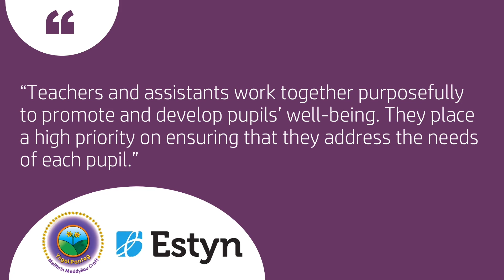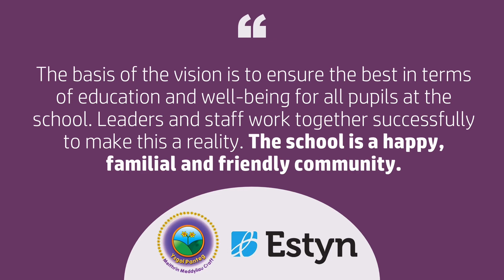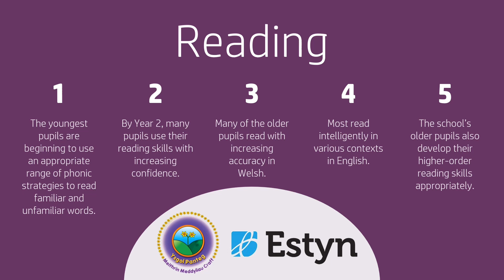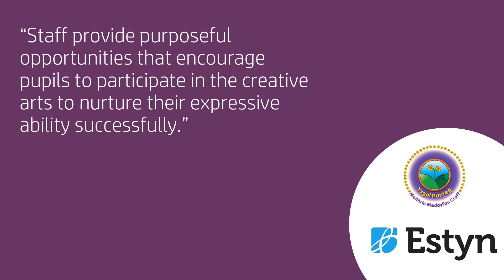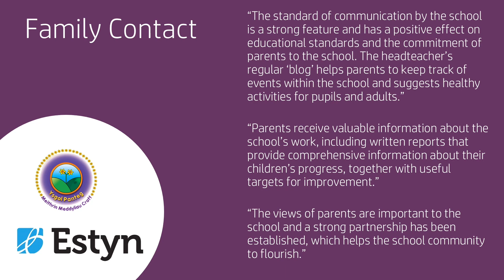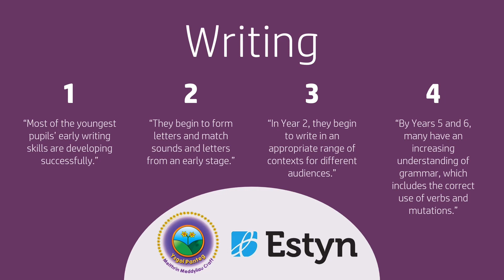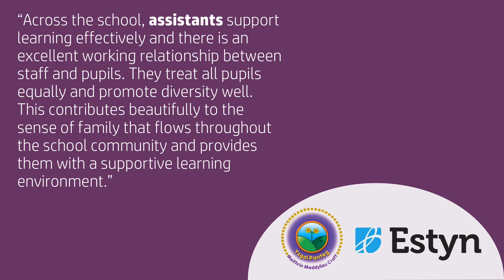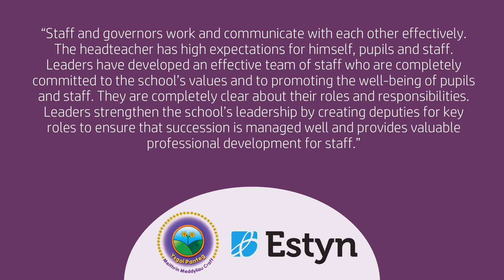Ysgol Panteg - Uchafbwyntiau Estyn 2023 Saesneg